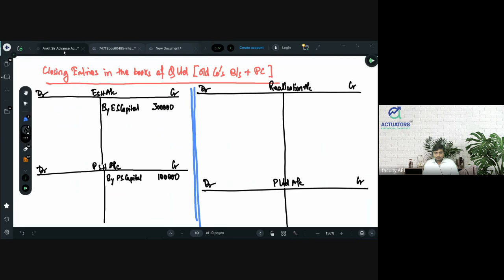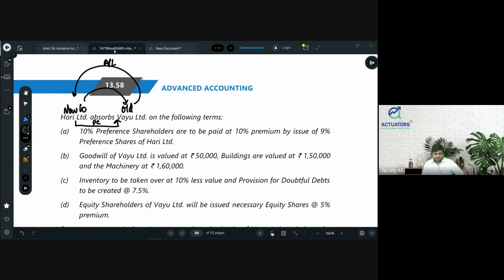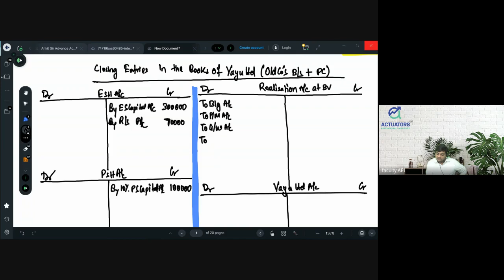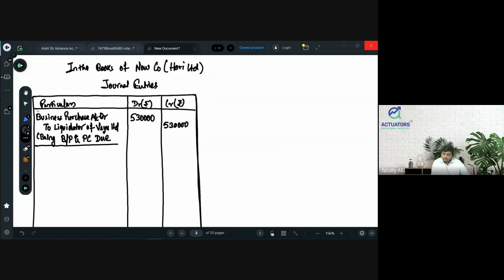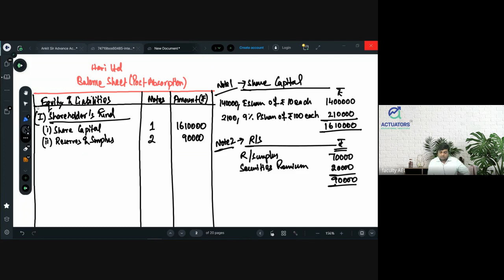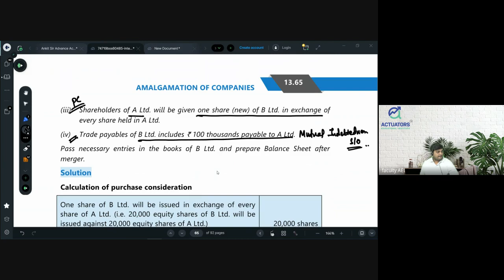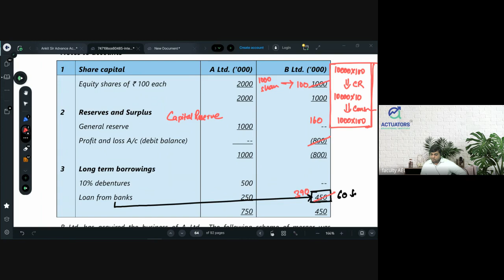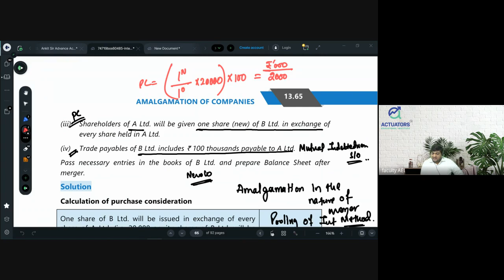CA Intermediate Advance Accounting Class 15 | Amalgamation of Companies | Part 6